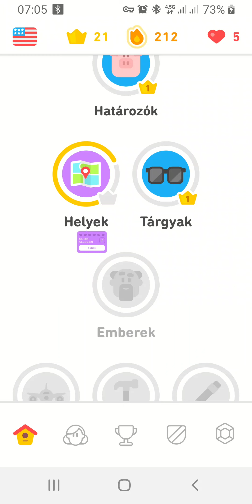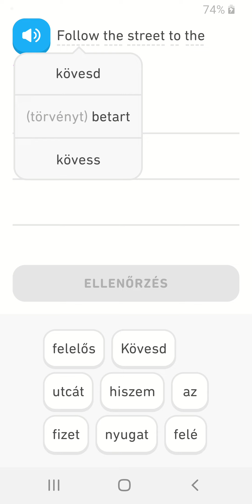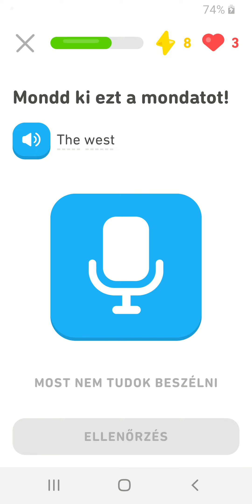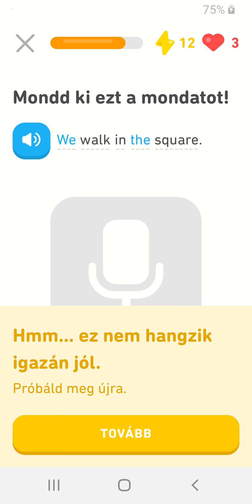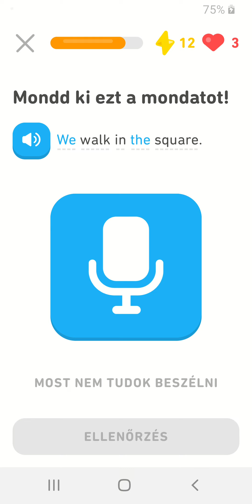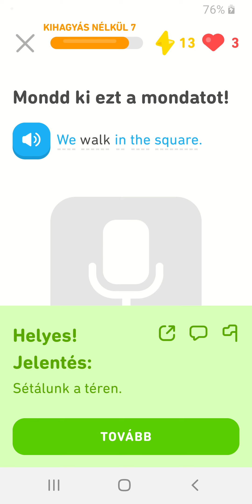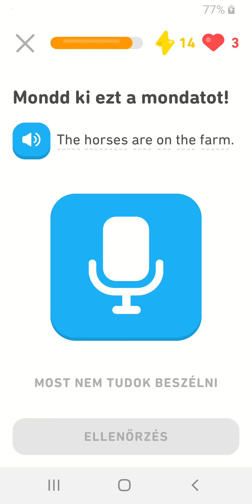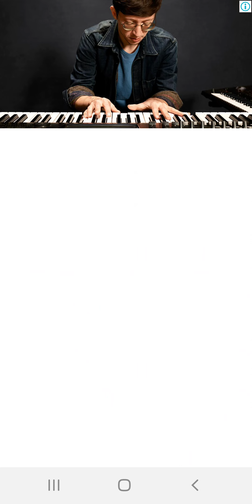Hungarian language learning by Duolingo (3)